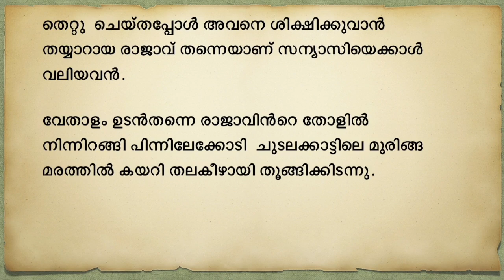Vikramaditya Stories part 8